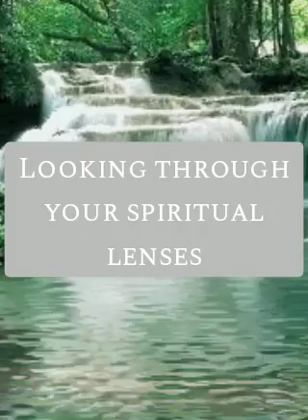LOOKING THROUGH YOUR SPIRITUAL LENSES